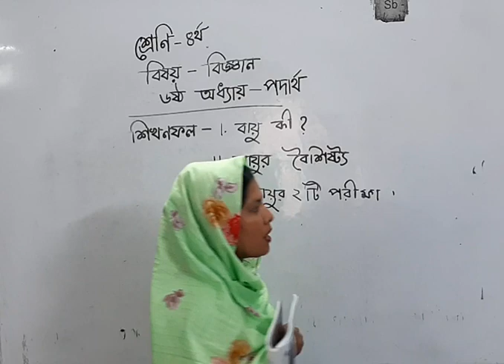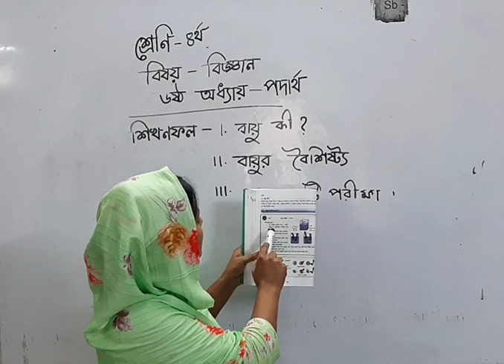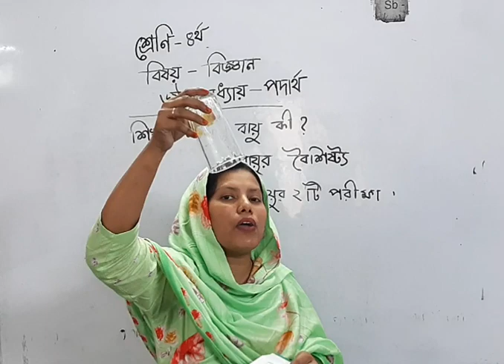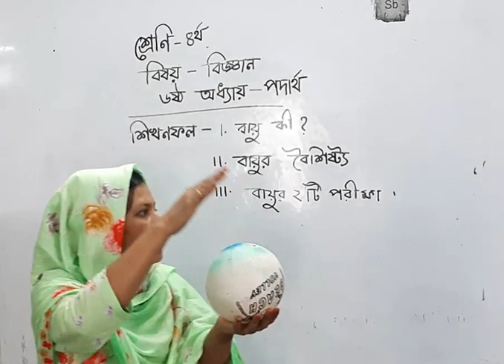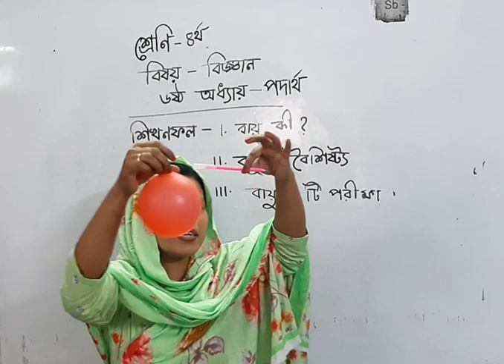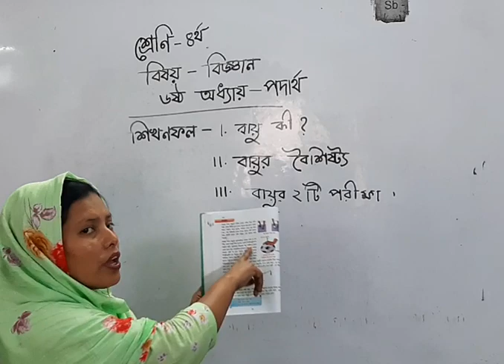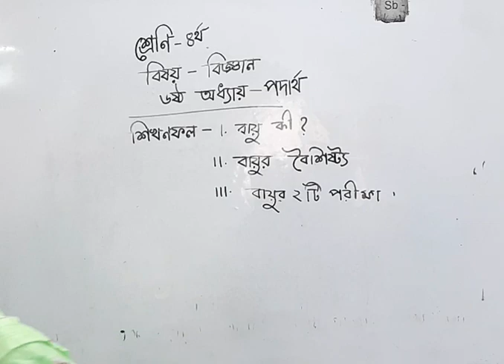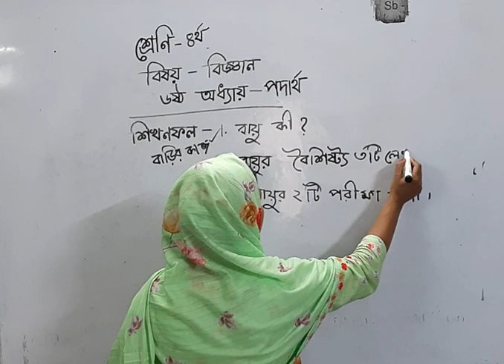চতুর্থ শ্রেণি, বিজ্ঞান, ষষ্ঠ অধ্যায়, পদার্থ।